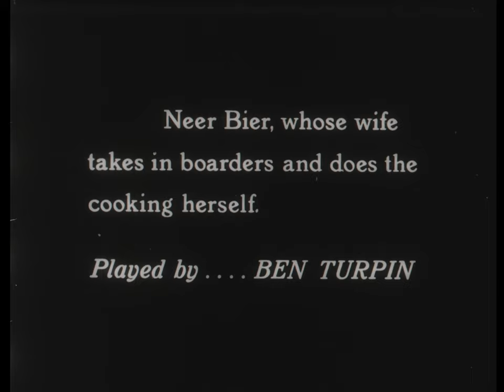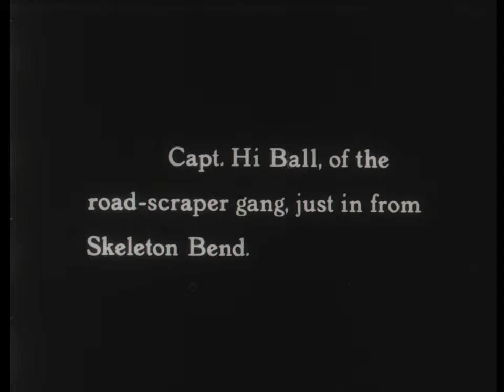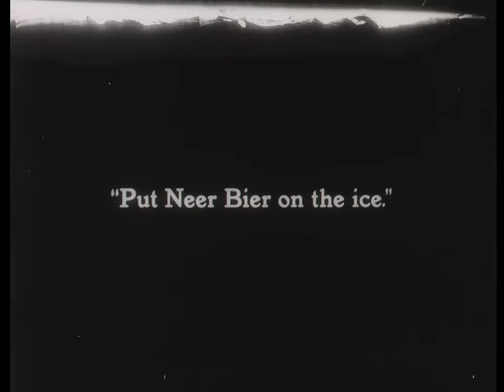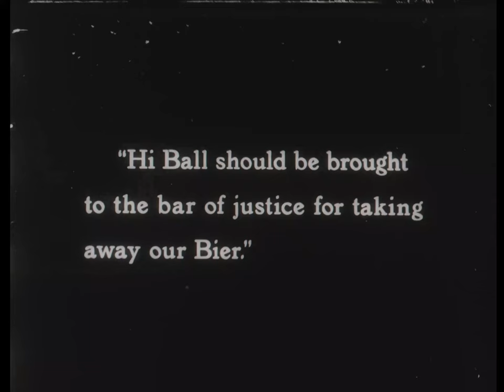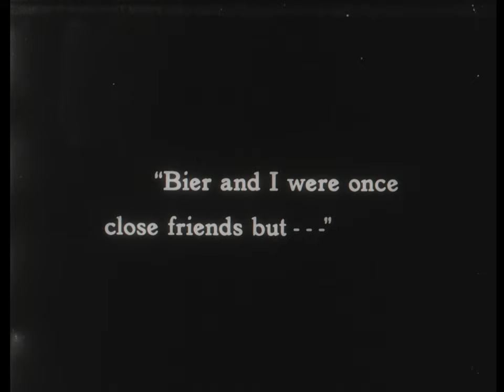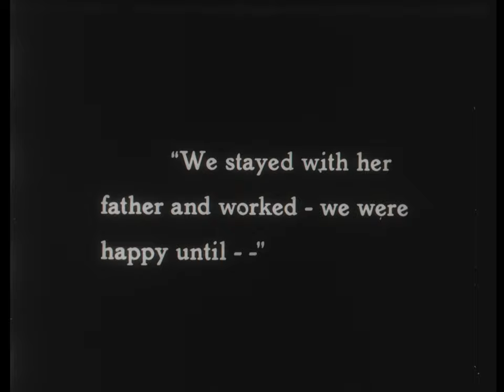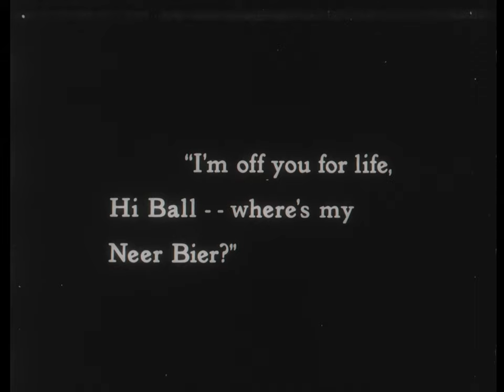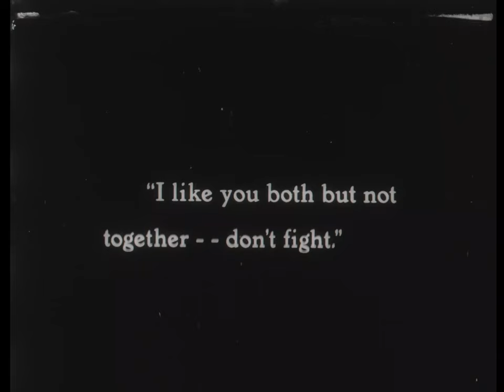He Died And He Didn't (1916) (Reel #1 only)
Ben Turpin stars in this short, along with Rube Miller and Lillian Hamilton.  This films comes to you from the British Film Institute National Archive.